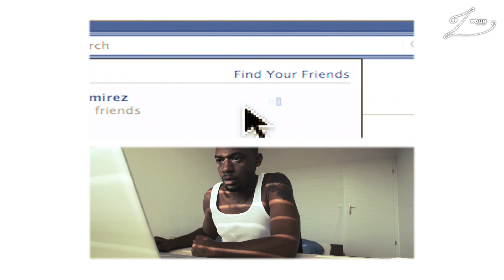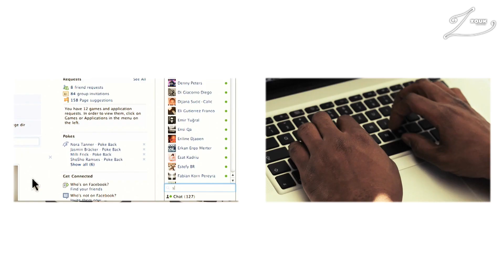David May feat. Max Urban - Facebook Love (Official Music Video)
Social media is the new place for everything. Friendship, love, music, whatever you seek, want to share or need, you find on the net. It's no surprise that more and more talented musicians start dedicating their productions to these powerful ways of communication. After Tim Berg's homage to Twitter,  Swiss sound-creator David May teamed up with his compatriot Max Urban to create a track about the wonders of Facebook, 'Facebook Love'.
With previous releases like 'Superstar' and 'I'll Be Watching You', the up and coming sound-creator already managed to put thousands of Swiss house lovers into a frenzy. Rousing in its beats and euphoric in its melody, 'Facebook Love' will take the rest of the world by storm! Max' housy vocal-line matches the track perfectly and turns it into one to fall in love with at first sight.
Next to the poppy influenced original of 'Facebook Love', David himself collaborated with US-based sound-creator Marquitos to present a tighter remix, hinting to fine peak-time house of the old days. Swiss DJ and producer Remady translated 'Facebook Love' into a more tech-house version, while remixing talent Zedd focuses on the melody line backed up with a maximum of beats.